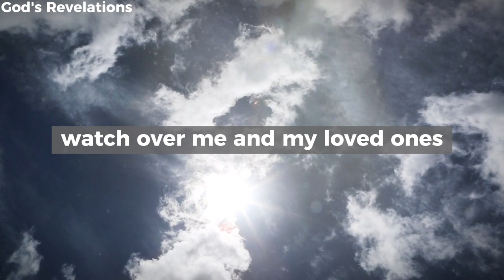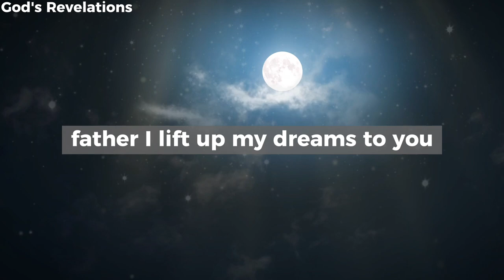God's Revelations - A Night Prayer Before Going to Bed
godsrevelations